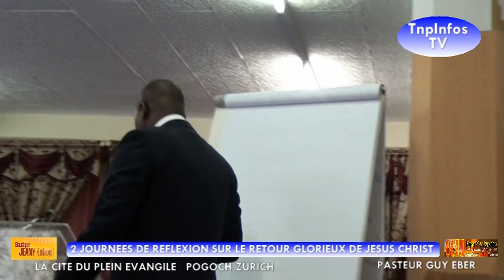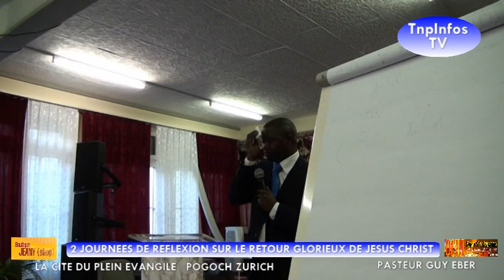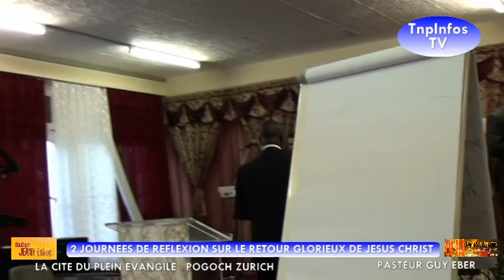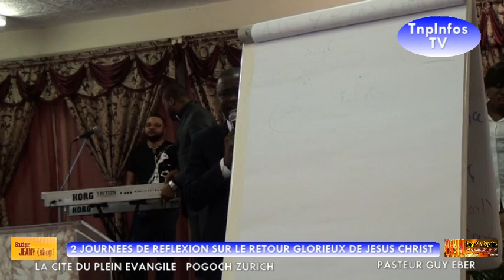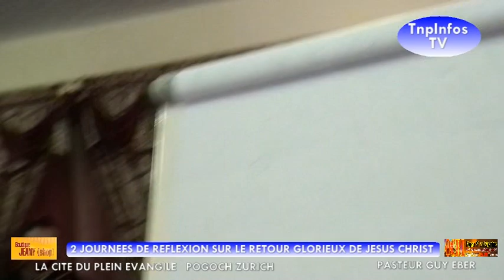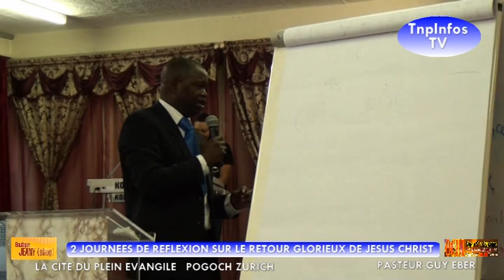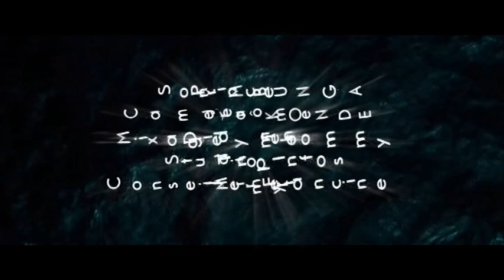APOTRE NOEL MISSIA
LA CITE DU PLEIN EVANGILE
2 JOURNEES DE REFLEXION
SUR LES RETOUR GLORIEUX DE JESUS-CHRIST
AVEC PASTEUR GEORGES ET PASTEUR GUY EBER